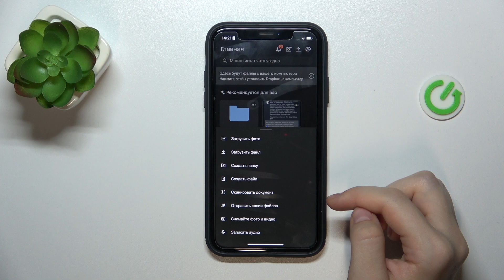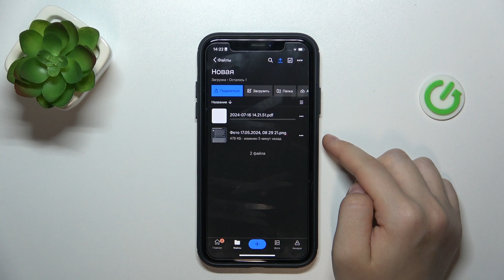Как Сканировать Документ в Dropbox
В этом видео мы подробно расскажем, как использовать функцию сканирования документов в приложении Dropbox. Вы узнаете, как легко создать качественные сканы документов прямо с вашего мобильного устройства и сохранить их в вашем Dropbox-аккаунте. Мы покажем шаг за шагом, как активировать функцию сканирования, настроить параметры и сохранить сканированные файлы в нужной папке. Также вы получите советы по улучшению качества сканирования и управлению сохраненными документами.

Как сохранить отсканированный документ в конкретной папке в Dropbox?
Какие форматы файлов поддерживает функция сканирования в Dropbox?
Можно ли редактировать сканированные документы после их сохранения в Dropbox?